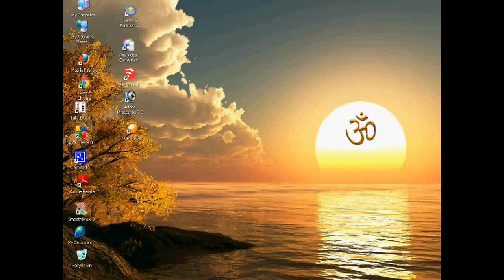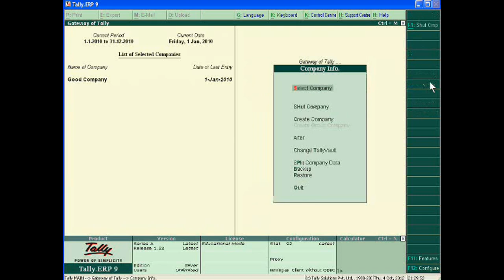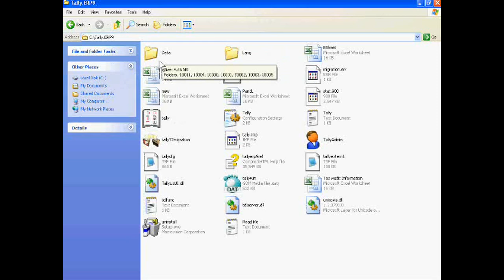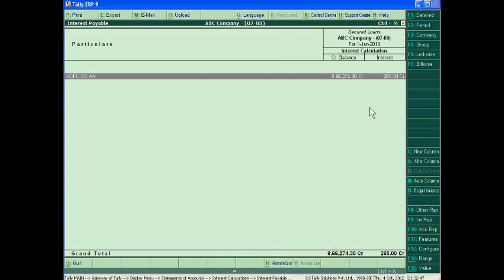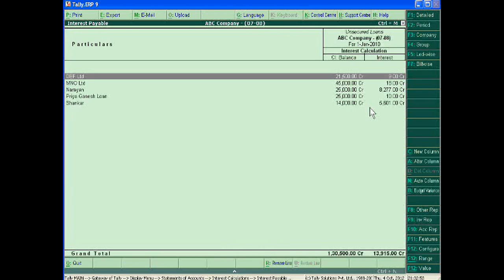How to Import Data in Tally - Tally.ERP 9 ( Part 64)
In this part, I will show the steps to import data in tally which I have downloaded from Tally solution company's website.